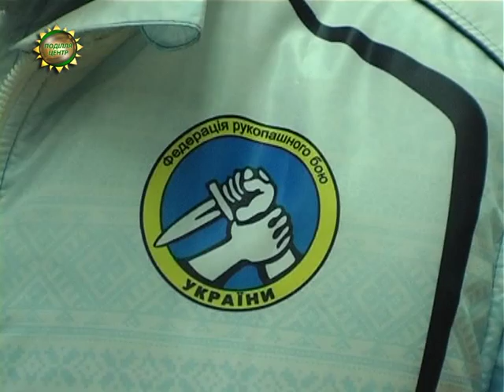ХОДТРК "Поділля-центр" - Рукопашний бій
Пам’яті командира восьмої «афганської» сотні самооборони Майдану Олега Міхнюка. На честь цього Героя України у Хмельницькому провели відкритий обласний чемпіонат з рукопашного бою. Цього разу дорослі та маленькі спортсмени вшановували пам’ять воїнів-інтернаціоналістів. Поборотися за першість приїхали також бійці з Вінницької та Житомирської областей.